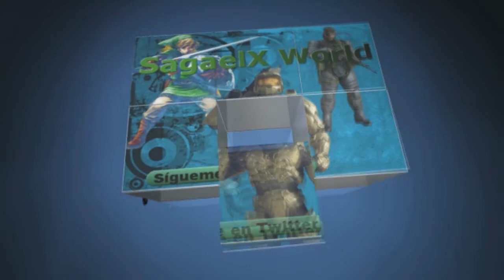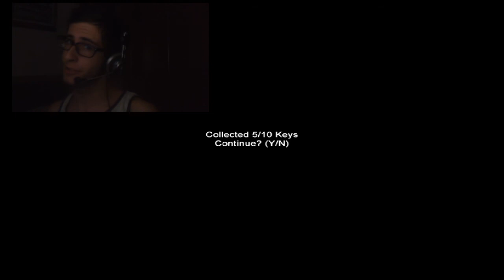Claustrophobia // Nuevo Mapa del Slender // Locura Por El Laberinto!!!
Hola chicos y chicas, os dejo por aquí el sexto capítulo de Slender, el más lioso de todos, os lo dejo en 2.0, a ver que os parece xddd

un saludo